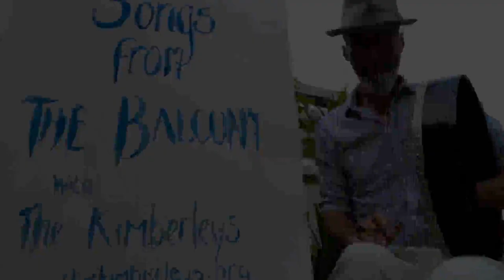Songs From the Balcony The Ballad of Eleanor De Montfort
Eleanor De Montford was a political pawn for most of her life, niece of Henry III and Richard I, she fled to Europe, was kidnapped by Edward I, held in the Tower of London and finally married to Llywelyn the Last as part of a crushing deal for the Welsh Nation. From records it appears that the marriage was a loving one with Llywelyn being a faithful husband at a time when, in these circles, this was rare. Eleanor died giving birth to Gwenllian of Wales on 19 June 1282, the Welsh Royal line ended with Gwenllian.